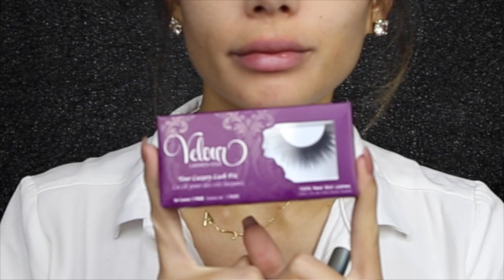MAY FAVOURITES | AMY MAREE COMBER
HEYYYYYY! Here is my first favorites video I have done in a while! Hope you enjoy! xo

Marc Jacobs Nail polish

MUFE Ultra HD foundation stick

MUFE Pro-scultping palette

Benefit Cheek-a-thon palette

too faced lip insurance

Kat Von D lip everlasting liquid lipstick

GERARD COSMETICS AND WHITENING LIGHTENING

NAILHUR RENEWABLE MANICURE
SO SUSAN LIP LOVE BAG

INSTAGRAM ME | amymareecomber tag me at amymareecomber

SNAP CHAT ME | amymareecomber

OR

AMC is a beauty and makeup expert based in Sydney, Australia. Here you will find makeup tutorials and other dazzling endeavours!